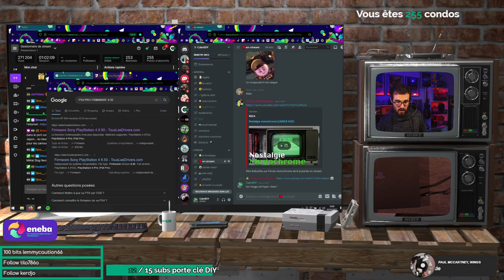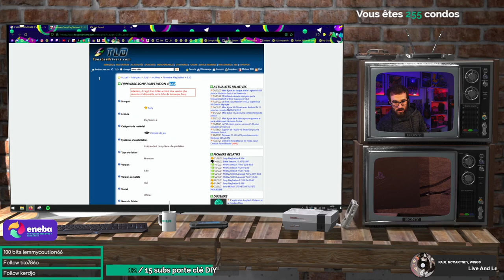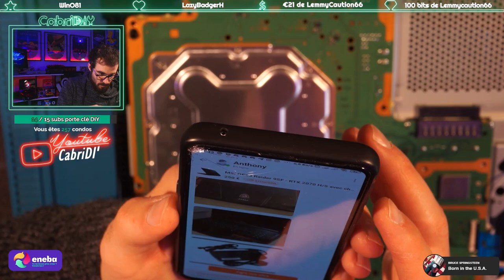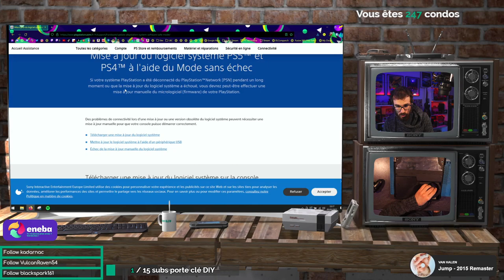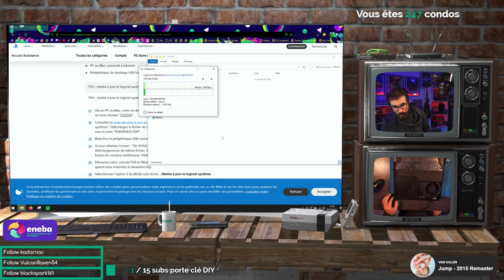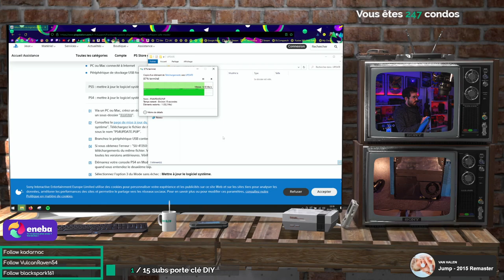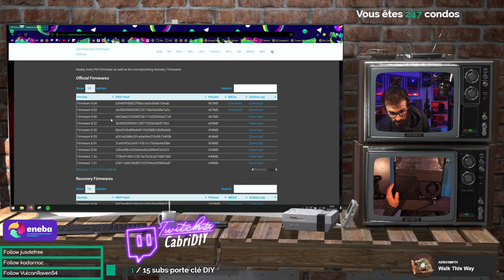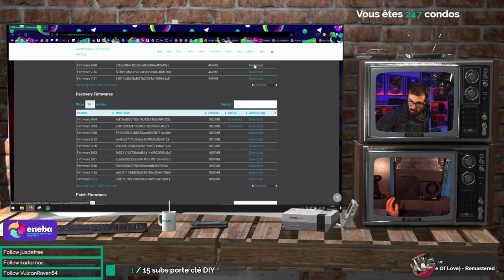[PS4 Pro] #1 Autopsie d'une PlayStation 4 Pro avec un gros bruit au lecteur